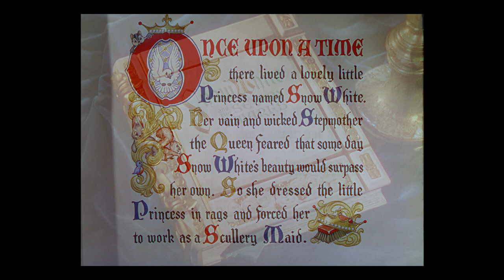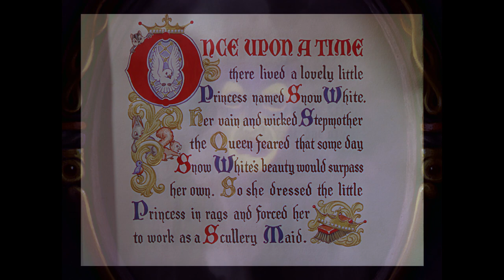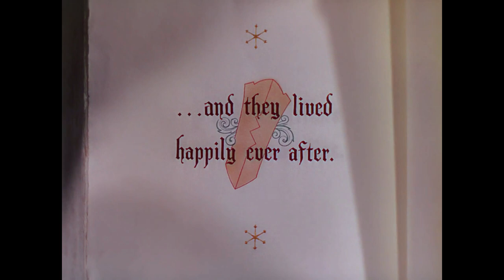Transformed by Disney: The Terrifying Original Grimm Tale of Snow White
The original Grimm Brothers fairy tale of Snow White is terrifying. Let’s see how much Disney changed it!

Tons of things are different, from Snow White herself to the Evil Queen, to Prince Charming and the Dwarfs. You'll be impressed with just how much Disney truly transformed the movie and made it its own.

Tomorrow's video will be a What If video on Disney's Snow White as my Snow White Week continues.

Microphone
Rode NT-USB Condenser Microphone

Snow White Blu-Ray